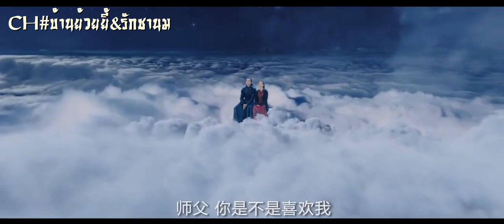เจาเหยา..'จารย์ชอบข้าเหรอ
เขาพามาชมจันทร์บนยอดเมฆแบบนี้เจ๊ยังถามอีก